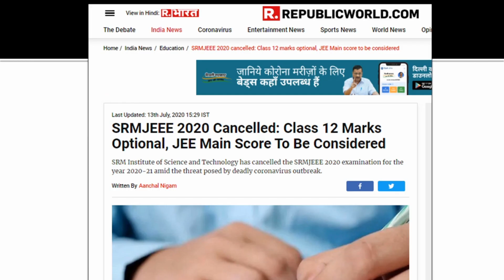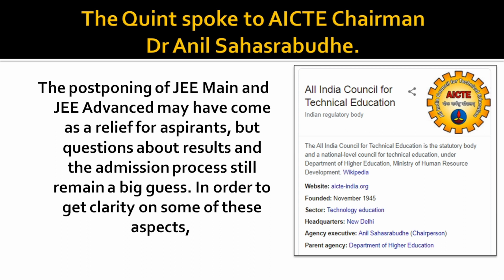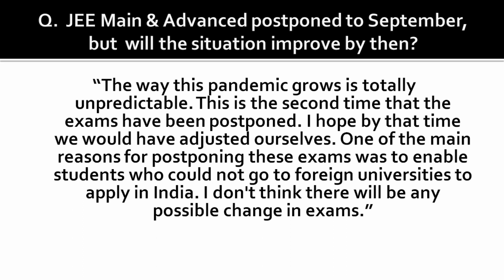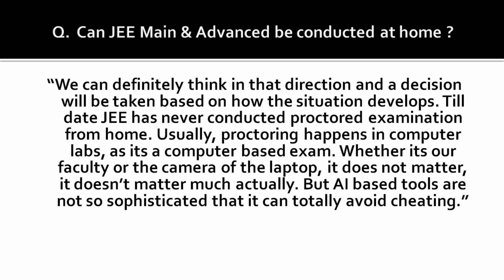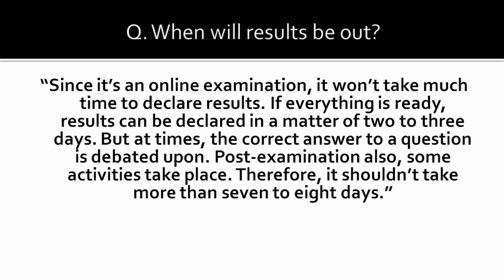JEE POSTPONED 2020 ? | JEE Main, Advanced 2020 | AICTE Chairman on Results, IIT Admissions | JEE2020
The postponing of JEE Main and JEE Advanced may have come as a relief for aspirants, but questions about results and the admission process still remain a big guess. In order to get clarity on some of these aspects, The Quint spoke to AICTE Chairman Dr Anil Sahasrabudhe.

Source - The Quint spoke to AICTE Chairman Dr Anil Sahasrabudhe to understand how the delay in JEE Main & Advanced 2020 would affect IIT Admissions.